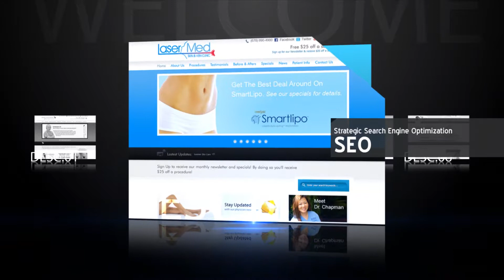Definitive Medical Marketing | Website Development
Your website is like the hub that centers all of your marketing efforts. A well-designed and attractive website acts as a centralized digital platform for your practice that connects all other digital media efforts, including Facebook, Twitter, and E-newsletters and blogs. A good website brands your practice, shows off your personality, and attracts new patients. It is informative and well-organized, so your existing patients are able to access key information. It is well-optimized so that it is easily found in a Google search. It also is a platform for your second most important marketing tool: Video.